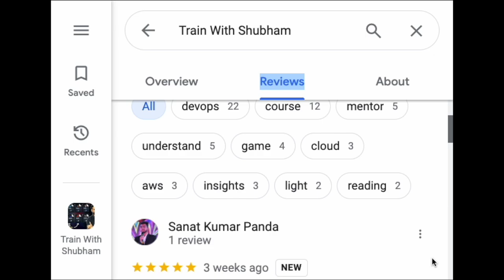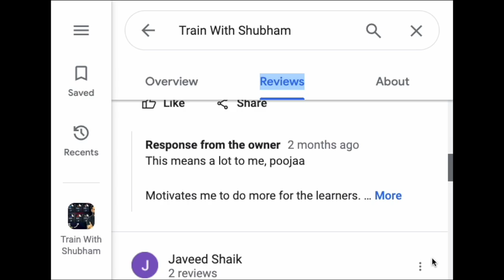This Hindi DevOps Course got the best Reviews from learners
Remember, your time is a precious asset – let's make every second count.